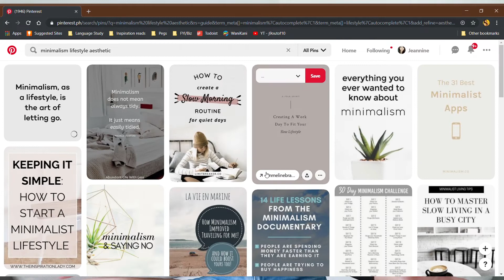How to Start your Minimalism Journey.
In this video, I'll be sharing my 5 tips on how you can start your Minimalism lifestyle journey.